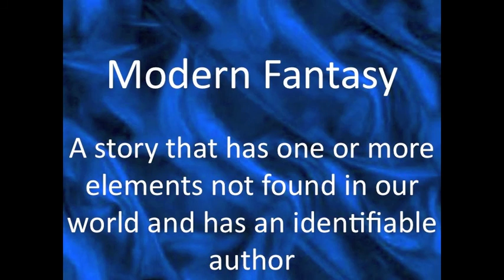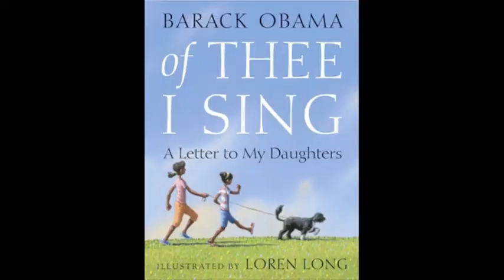Read 3305 Mayra Santos.m4v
mini "movie clip" on books in different genre's all centered on presidents. (age group 4-8)